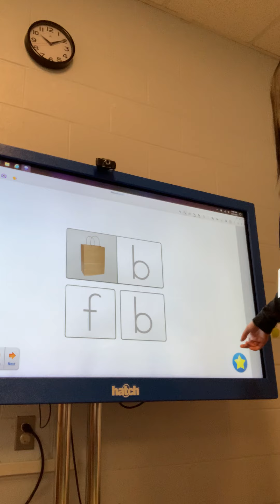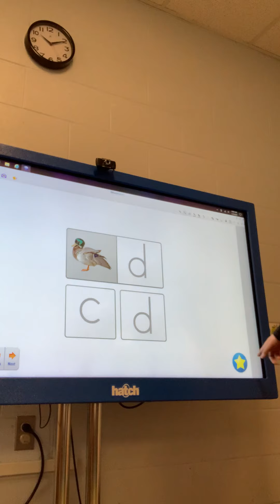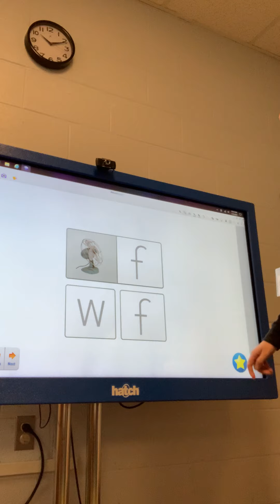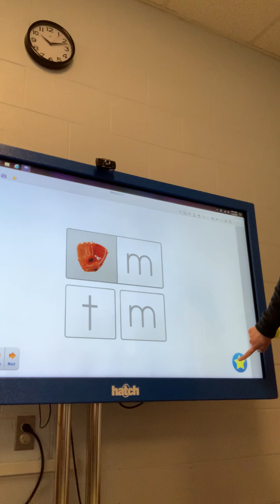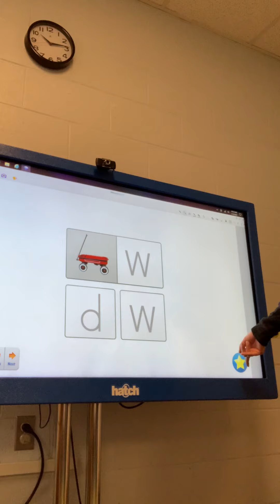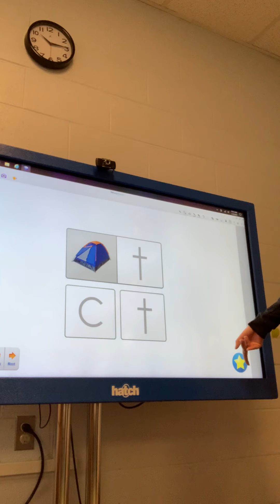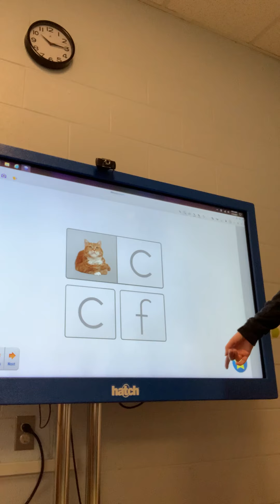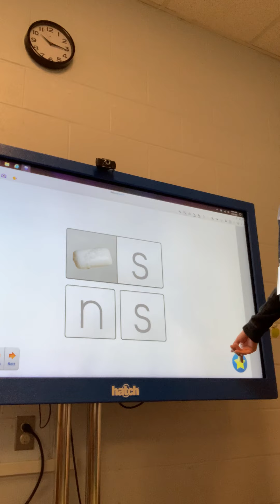I Can Hear Same Sounds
Ms. Amanda needs your help identifying beginning letter sounds!